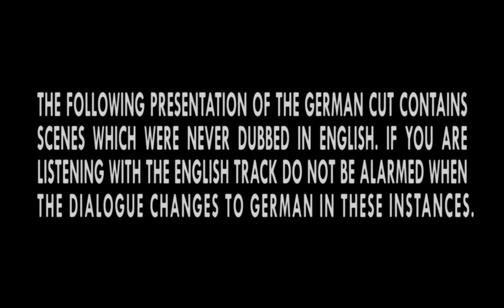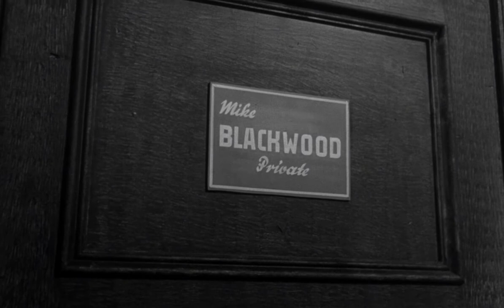Horrors of Spider Island | Ein Toter hing im Netz 1960 | Full Movie | Ger/Eng Sub | 1080p HD Blu-ray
Survivors of a plane crash on a remote island find it is covered by spiders. When bitten, the survivors start turning into spiders!